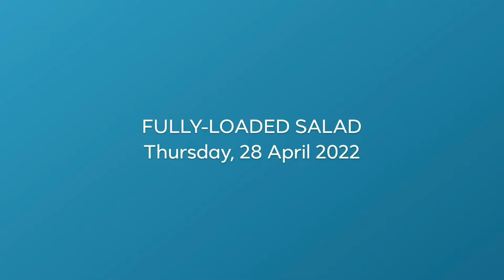FULLY-LOADED SALAD | Thursday, 28 April 2022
Ingredients

Shredded cabbage
Assorted lettuce leaves
Some sweet basil
1 navel orange, diced
10 seedless purple grapes, halved
1 slice pineapple, diced
¼ red pitaya, sliced
Chaat masala, ½ heaped teaspoon
High antioxidant herb blend, 2 heaped teaspoons
2 heaped teaspoons, chia seeds
2 scoops of mixed flaxmeal, oat bran and wheat germ
Some mixed dried berries (mulberry, blueberry, cranberry, black raisins)
Some mixed nuts and seeds (sunflower, pumpkin, pistachio, walnut,  chickpea, melon, almond, cashew)
A dash of Korean blueberry vinegar
A dash of vegan Worcestershire sauce made from dates and tamarind (JB brand)
A dash of Bragg’s liquid aminos
A generous dollop of my barbecue sauce (it was wasn’t quite ready as I am still reducing it down to the right consistency).

I didn’t have any mint leaves or else would have put some in as well. Mix well and enjoy. Guilt-free indulgence!